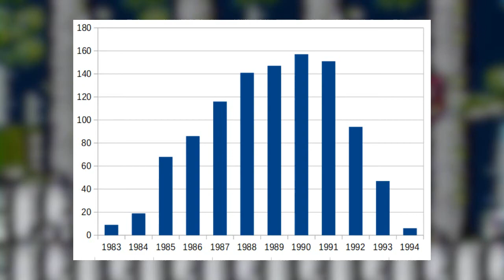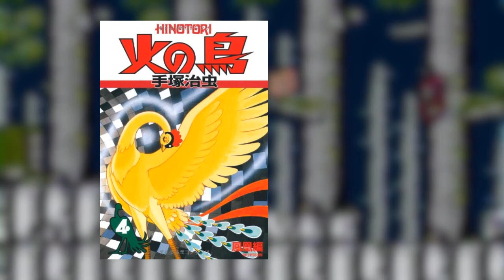Famidaily - Episode 0183 - Hi no Tori/Phoenix (火の鳥)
You know what the kids will want to play?  A deeply philosophical meditation on the spiritual concept of karma and how it relates to art!